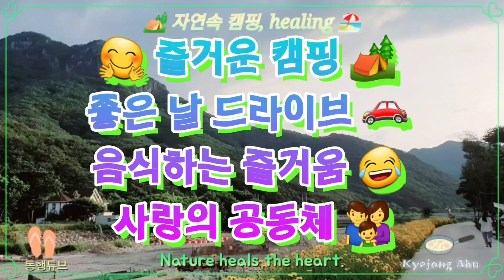《캠핑을 떠나요! Nature heals the heart》🙋‍♂️삶은 재미있고 행복해야 합니다.🙏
《청도 사계절 캠핑장》입니다.
주변에 많습니다..예약하고 가시면 됩니다.